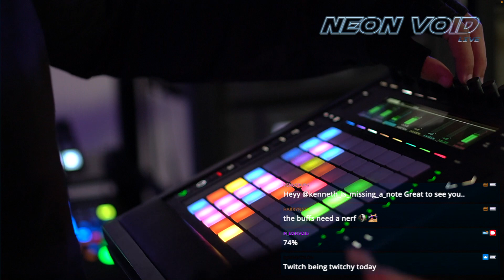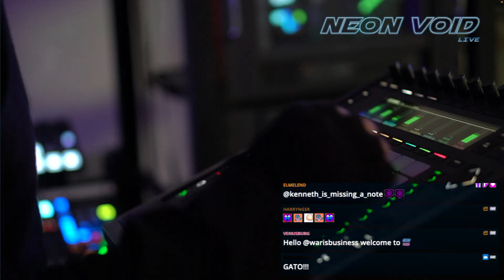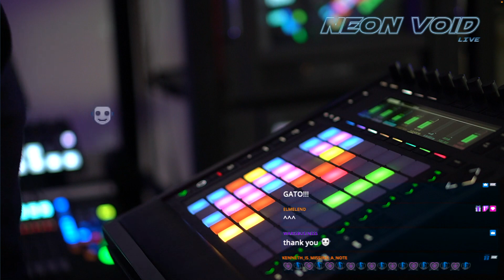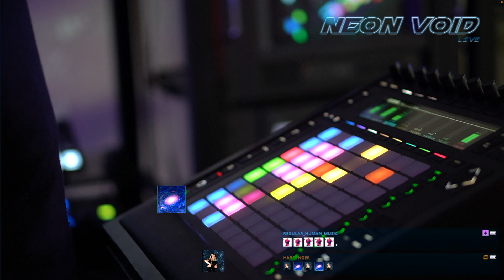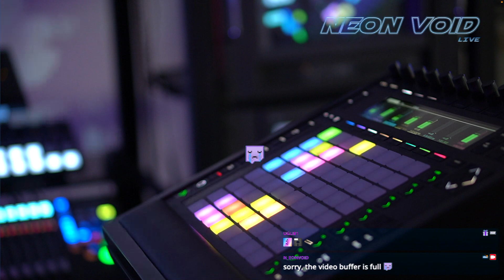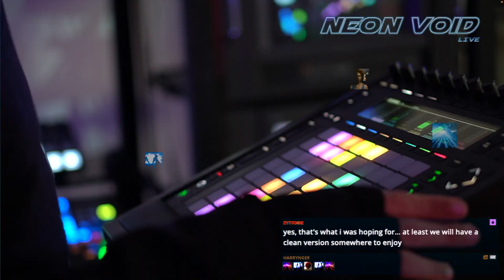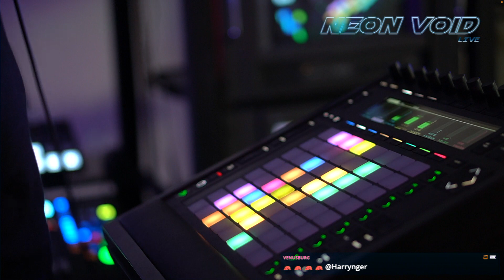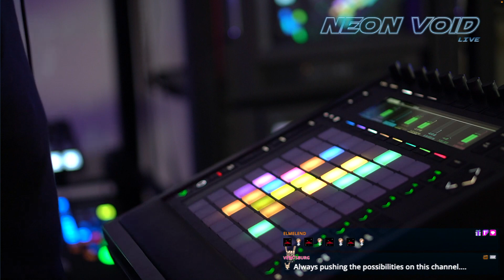0348 - final cut - Commodore SX64 Electro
Hardware used:
- Commodore SX64 (6581 sid chip) with Cynthcart
- Midibox 6582 (4 x 2 stereo 8580rev5 sid chip)
- Ensoniq ESQ-M (pads)
- Ableton Live (Drums)

Entirely improvised from start to finish using the Push 2 controller.